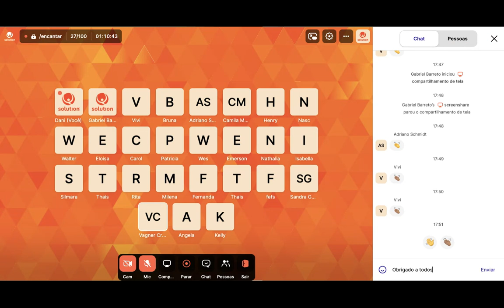Webinar - Podcasts e narrativas infantis: um caminho alternativo para o excesso de telas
Webinar:
Podcasts e narrativas infantis: um caminho alternativo para o excesso de telas

Apresentação: Gabriel Barreto - CEO da QI
Participantes:
Laura Capanema - Gerente de Podcasts e Audiobooks da Deezer
Fernando Cespedes - Criador de podcasts e pesquisador nas áreas de som, música e escuta
Christian Coelho - CEO do Grupo Rabbit Educacional